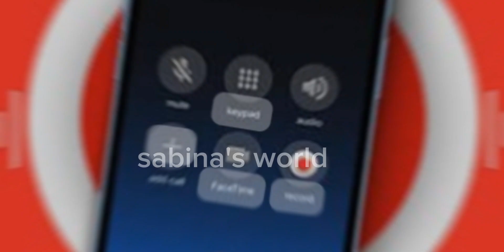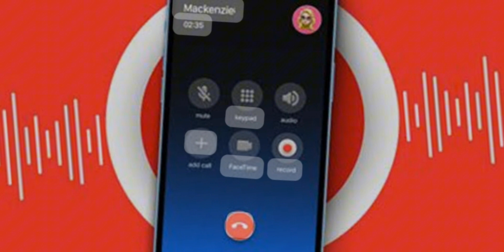সাংবাদিকদের প্রশ্নে জর্জরিত অপু বিশ্বাস আদও কি সত্যি নাকি সাজানো ফ্লাইন অপু VS সাংবাদিক